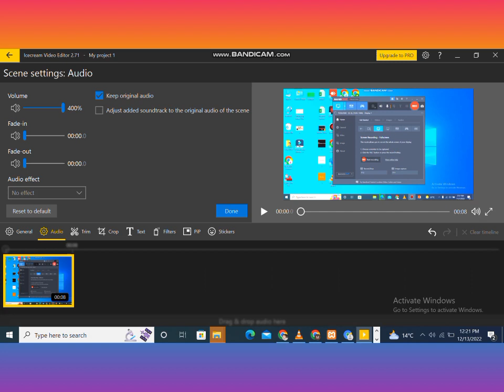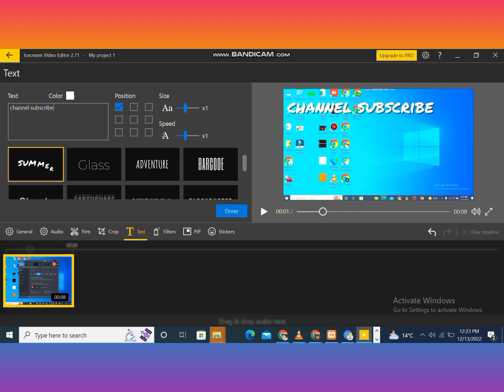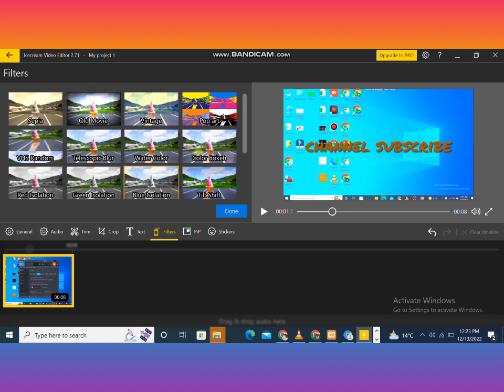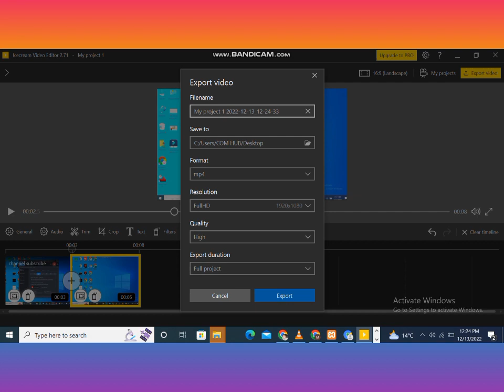How to edit videos in ice cream video editing software | Tech with Luqman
video ksy edit kry